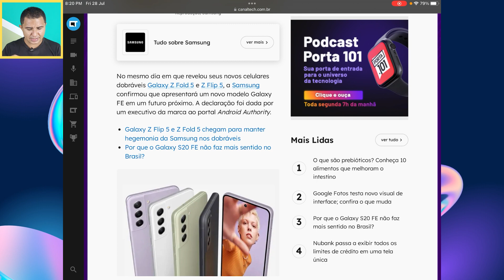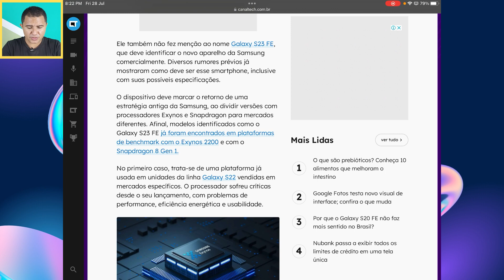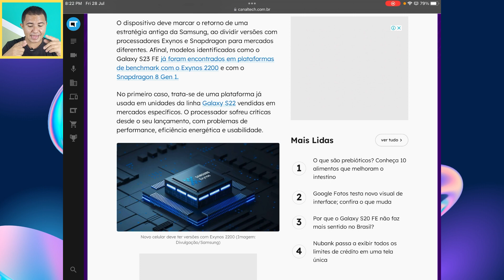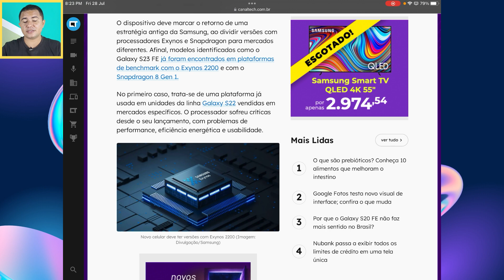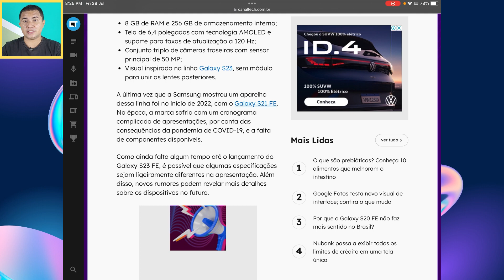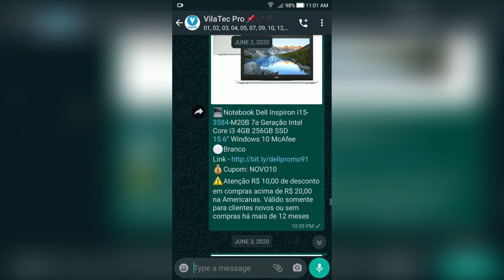SAMSUNG CONFIRMA que NOVO GALAXY FE vai CHEGAR em BREVE!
Finalmente! A Samsung confirmou que teremos um Galaxy da linha FE esse ano.